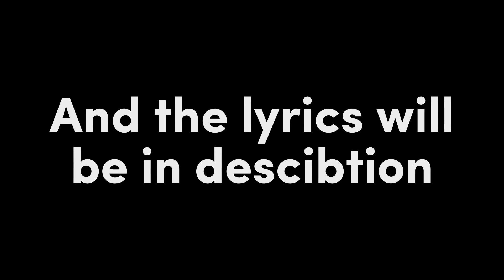Tom Odell - Another Love (Slowed)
[Lyrics]